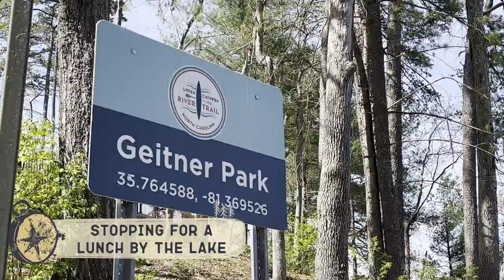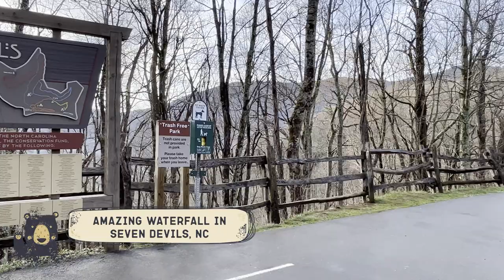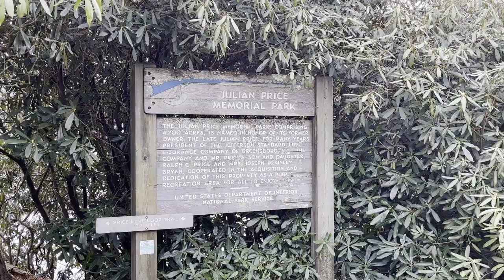Blowing Rock, Otter Falls, Seven Devils & More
So many places to see in our weekend trip to the Blowing Rock area of North Carolina.  The main purpose of this trip was to check out Otter Falls in Seven Devils, NC which turned out to be an amazing hike.  Had the trails and waterfalls all to ourselves and too advantage of that.

This video chronicles the entire trip...